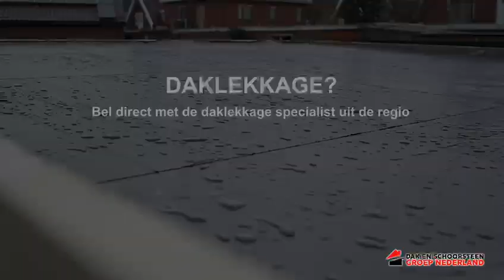Daklekkage Dale | Daklekkage in Dale | Dakinspectie? Uw regio dakdekker!